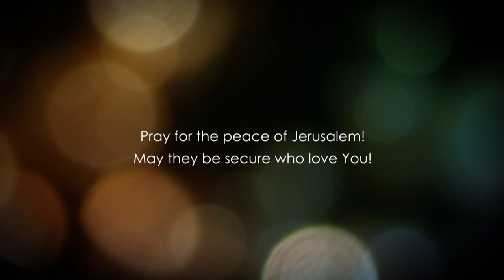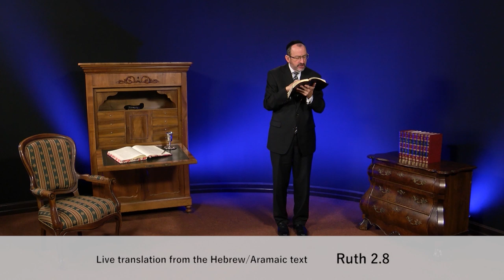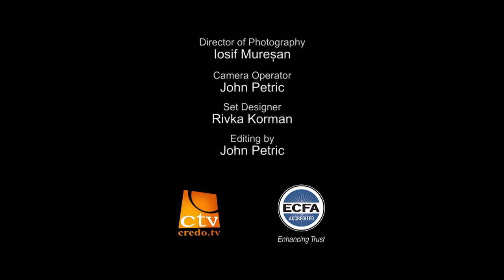Рут розділ 2.1 частина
Історія Рут - фантастична. В книзі тільки чотири глави але яке в них потужнє відкриття від Господа про спокуту. Ми бачимо, як в непослуханні вся сім'я залишила землю Ізраїльську. Ми бачимо як прийшов на них Господній суд, прийшла Його дисципліна.